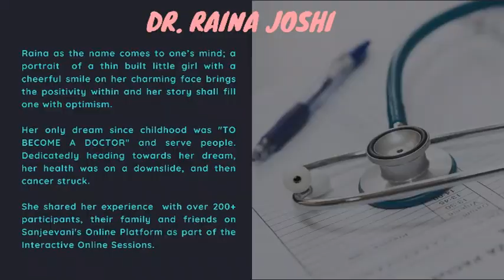Sanjeevani Digital Wellness Programme| Victor Speaks| Dr. Raina Joshi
Sanjeevani Life Beyond Cancer presents to you Dr. Raina Joshi

Struck by cancer at a young age, she rose like a Phoenix  to become Dr. Raina Joshi a Dentist.

When one thinks of Raina, the image that comes to mind is a portrait of a thin built little girl with a cheerful smile on her charming face spreading positivity.

Her only dream since childhood was 'To become a Doctor' and serve people.

Even when cancer struck, she never gave up, her passion towards achieving the goal kept her moving.

Whenever life tested her, she smiled and passed with flying colors.

Raina joshi is an inspiration and says "giving up on the dream should not be an option. The magic is in all of us, we just need to know when and how to use it."

Raina Joshi shared her experience with over 200+ participants, their family and friends on Sanjeevani's Online platform as part of the Interactive Online Sessions.

Helpline number
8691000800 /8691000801